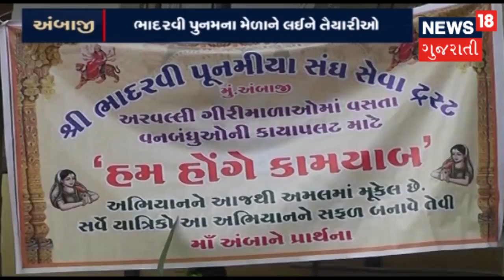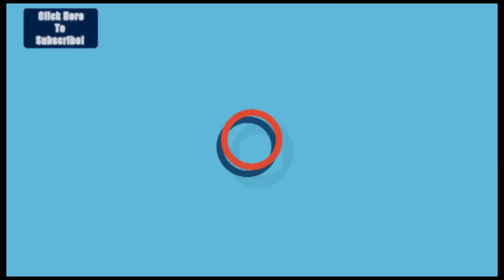Beware of Snakes in Bharuch, Bites 31 in last 40 Days | News18 Gujarati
Beware of Snakes in Bharuch, Bites 31 in last 40 Days.